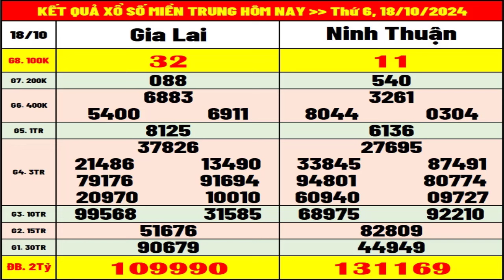Kết quả xổ số Miền Trung hôm nay thứ 6 ngày 18/10/2024 (xs Gia Lai, xs Ninh Thuận)